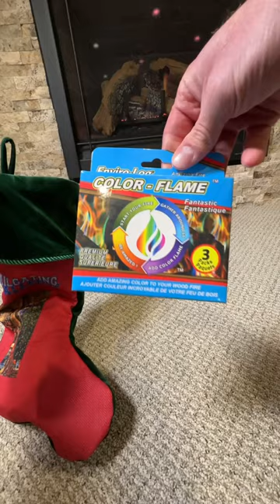Top 10 Stocking Stuffers 2023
Meet the top 10 stocking stuffers for 2023. These stocking stuffer ideas are for the tailgaters on your Christmas list.

Let us know your favorite of these gift ideas, or what you think should have made the list.